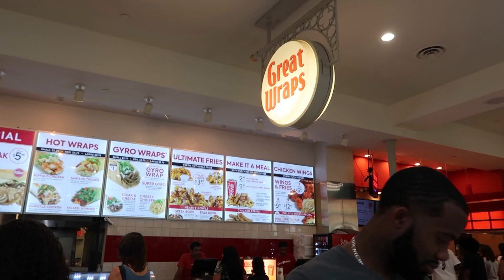I HATE THEM SO MUCH! | DAY IN THE LIFE OF A MOM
Welcome back! Brandon is home for a couple nights, before he has to fly out again! Watch us on our weekend adventure and as he tells us all about his latest trip to the ranch in Montana. Enjoy! ~Krista!
My son's name is Sebastian James Ruth.
Bash is his nickname!
He is one year old.

- PINK BLUSH ROBE
- NUK STRAW CUP
- SHAPES/COLORS FLASH CARDS
- ANIMAL FLASH CARDS
- FIRST WORDS
- THE SUNNY PALM BIBS
- NUK LEARNER CUP
- SOUND MACHINE
- BABY MONITOR

• BASH'S HAIR PRODUCTS!
- Curling Buttercream:_
FAQs:
- What kind of camera do you have? Cannon G7x
- What foundation do you wear: Fenty Beauty 440

DM for a mailing address.

kristabruth

Let's Collab!!